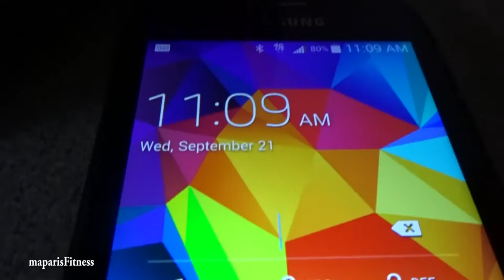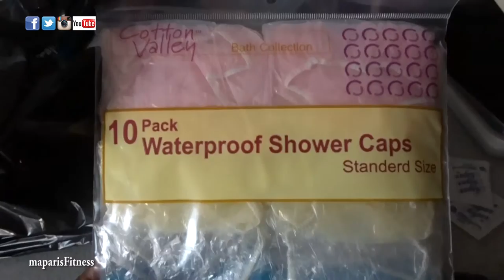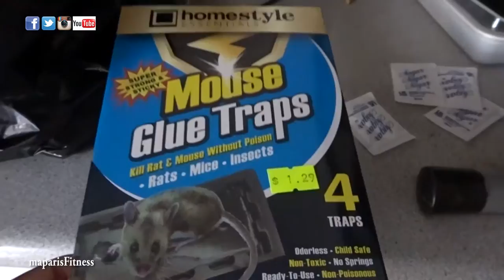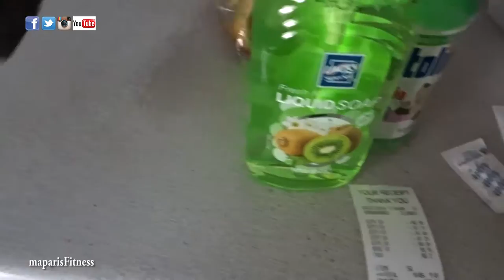Recap of 2016921 Day